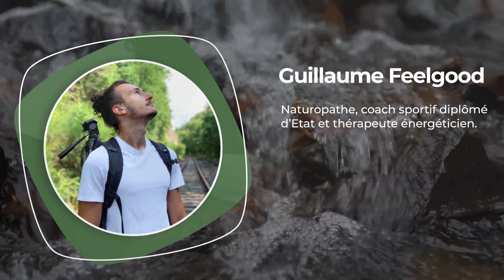Comment je Récolte, Utilise et Mange les Plantes pour Me Soigner ? 🌿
L'herboristerie où je me fournis pour certaines plantes (-10% avec le code FEELGOOD10)

📗 Mon livre pour traiter les douleurs chroniques et être en meilleure santé (formats papier et ebook) :

J'utilise les plantes pour me nourrir et me soigner. Dans cette vidéo, je vous montre comment je récolte les plantes pour m'en servir. J'en fais des tisanes, des macérats, des extraits secs et je les mange également.
Je vous montre aussi comment je les fais sécher et comment et combien de temps je les conserve.

🚩 MON SITE

🍋 QUI EST GUILLAUME FEELGOOD ?

Naturopathe formé à l’hypnothérapie, aux thérapies énergétiques et à la sonothérapie, coach sportif.
Auteur du livre « 17 astuces simples pour dire adieu à vos douleurs ».

🎵 CRÉDITS